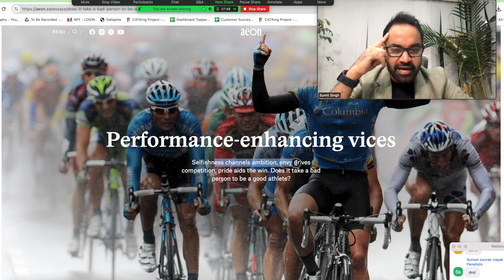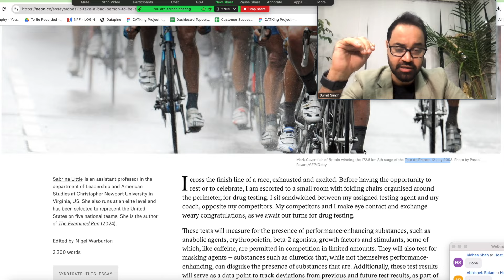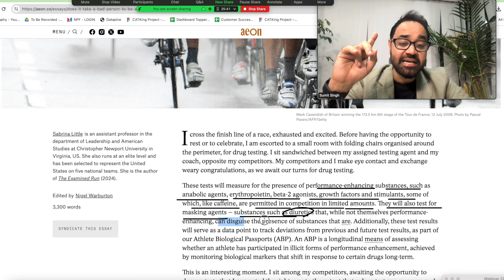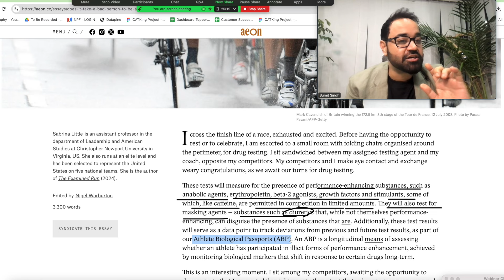CAT Verbal Ability Guide | How To Read Aeon Essay For CAT ? | CAT Exam RC Preparation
Hello everyone!
In this video, you will get information on how to solve a CAT-like Aeon essay in the CTA exam. You will get VARC preparation strategy.